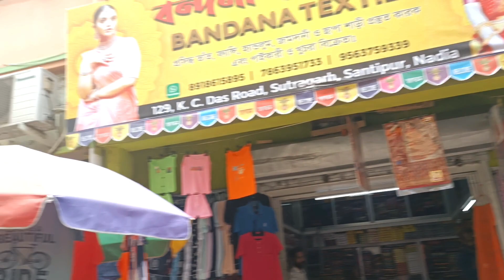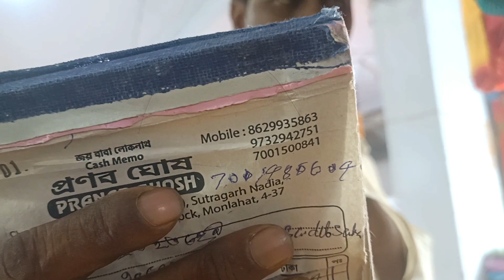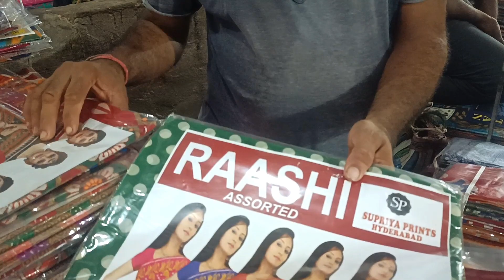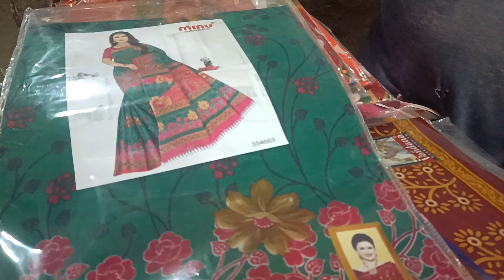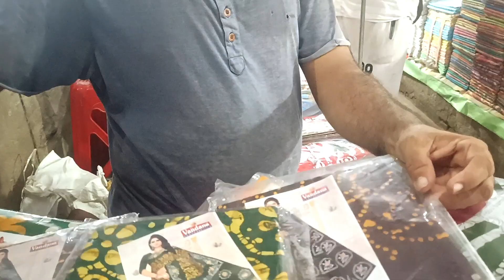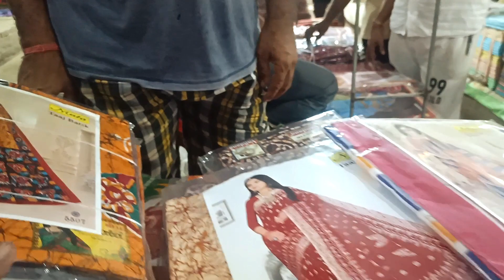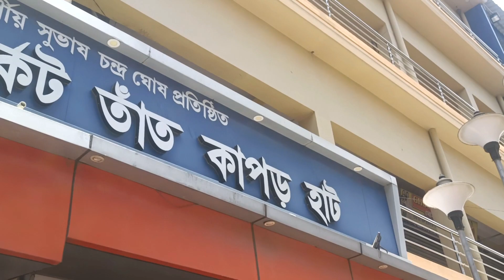শান্তিপুর তাঁত কাপড় হাট 🔥।। Santipur saree Market ।।Santipur WHOLESALE SAREE MARKET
santipur wholesale saree market ।১০ পিস শাড়ি কিনুন মাত্র ১০০০ টাকায়। santipur Ayan saree centre ।  jamdani saree wholesale market santipur । ১ পিস শাড়ি কিনুন বাড়িতে বসে।

yours queries:
santipur saree
jamdani saree
santipur chapa saree wholesale market,
santipur chapa saree market,
santipur cotton saree market,
santipur cotton saree wholesale market,
sutir chapa saree wholesale market santipur,
santipur saree market dikhao,
fancy saree wholesale market in santipur